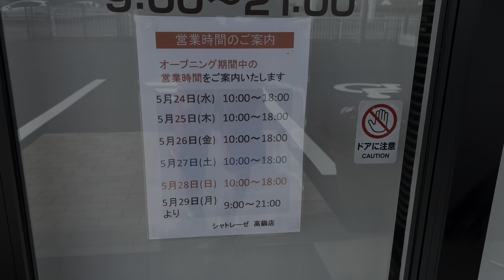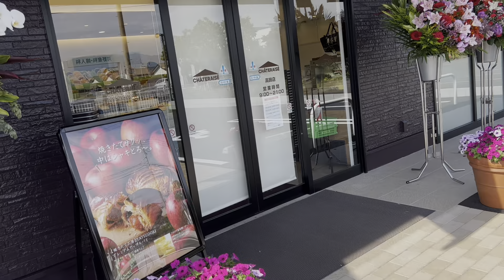大物ゲスト登場【シャトレーゼ高鍋店】オープン初日に一番乗りになれるか？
宮崎県高鍋町にオープンしたシャトレーゼ高鍋店、オープン初日の様子
一番乗りシリーズ（１０９回目）

関連記事

シャトレーゼ小林つつみ店
オープン初日に一番乗りになれるか？

シャトレーゼ 高鍋店 · null (児湯郡高鍋町, ケーキ店) - Yahoo!地図

シャトレーゼ 高鍋店 （CHATERAISE） - 高鍋/ケーキ | 食べログ